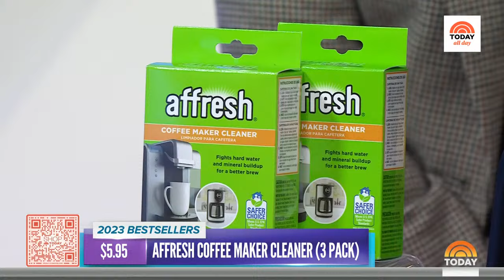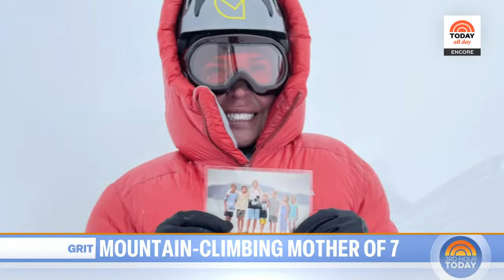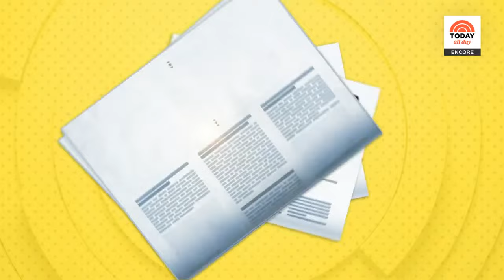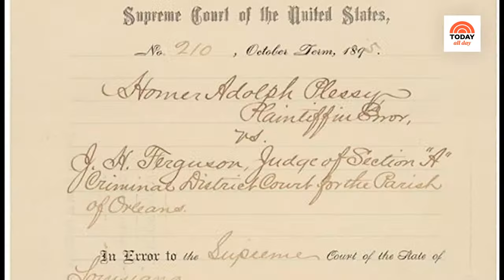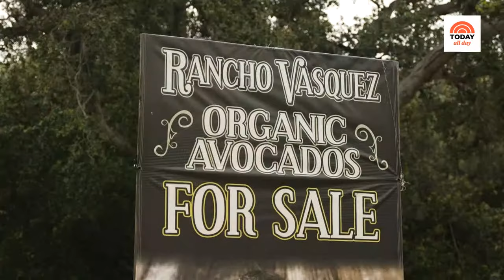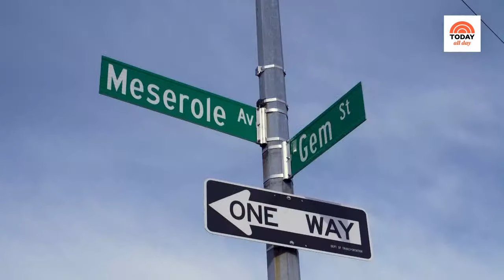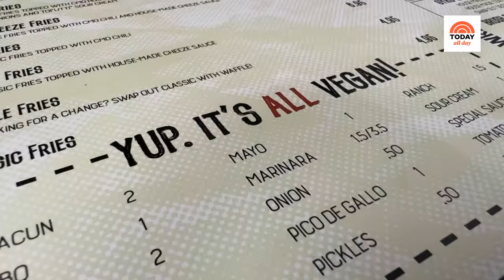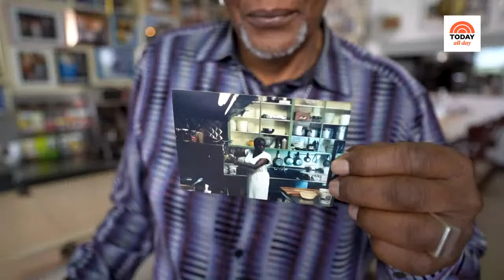Watch: TODAY All Day - Dec. 27